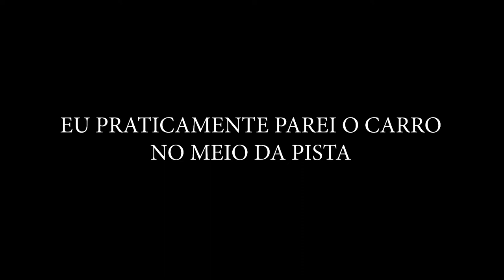VLOG - PRIMEIRO DIA DE QUARENTENA RIO DE JANEIRO - ZOMBIES IN RIO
Um vlog rápido na primeira segunda-feira da quarentena no Rio de Janeiro.  Muito sinistro.  Parecia uma cidade fantasma.